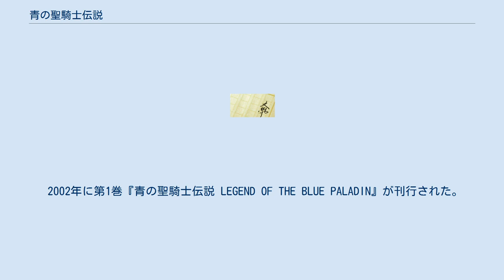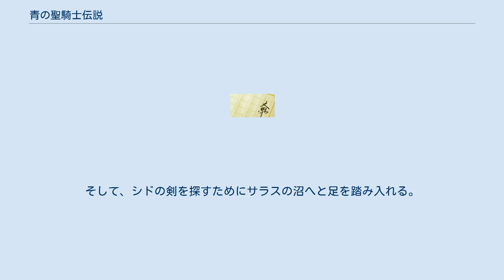青の聖騎士伝説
『青の聖騎士伝説』（あおのせいきしでんせつ）は深沢美潮によるライトノベルのシリーズ作品。
イラストは米田仁士が担当している。
 2002年に第1巻『青の聖騎士伝説 LEGEND OF THE BLUE PALADIN』が刊行された。
メディアワークスが発行しているが、同作者の『フォーチュン・クエスト』や『デュアン・サーク』とは違い文庫（電撃文庫）でなく、上製本として出版されており、「電撃の単行本」の作品の一つである。
電撃hpや魔法の王国（角川書店）に掲載された作品と書き下ろし作品で構成されている。
なお、2017年には第1巻が文庫化された。
文庫版第1巻には書き下ろしの新章「ロスマリノの章」が追加されている 。
 物語は『フォーチュン・クエスト』の100年前、『デュアン・サーク』と同じ時代の世界が舞台である。
『フォーチュン・クエスト』の登場人物のクレイ・シーモア・アンダーソンの曾祖父で伝説の「青の聖騎士」クレイ・ジュダ・アンダーソンが本作の主人公である。
クレイ・ジュダら登場人物の一部は『デュアン・サーク』にも登場する。
 クレイ・ジュダ・アンダーソンはロンザの国王に代々仕える家に生まれ、14歳の頃から続く冒険生活は10年と6か月を過ぎていた。
彼にはいつか自分だけの剣を持ちたいという強い思いがあった。
立ち寄った居酒屋で吟遊詩人と出会い、伝説の「シドの剣」についての手がかりを得る。
そして、シドの剣を探すためにサラスの沼へと足を踏み入れる。
 青の聖騎士伝説 LEGEND OF THE BLUE PALADIN（2002年3月5日発行、ISBN 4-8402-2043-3） 青の聖騎士伝説II LAMENTATION OF THE EVIL SORCERER（2005年9月30日発行、ISBN 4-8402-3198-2） 青の聖騎士伝説 LEGEND OF THE BLUE PALADIN（2017年7月7日発行、ISBN 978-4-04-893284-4） ^ 青の聖騎士伝説 LEGEND OF THE BLUE PALADIN｜電撃文庫公式サイト